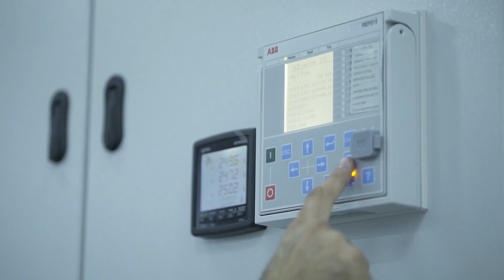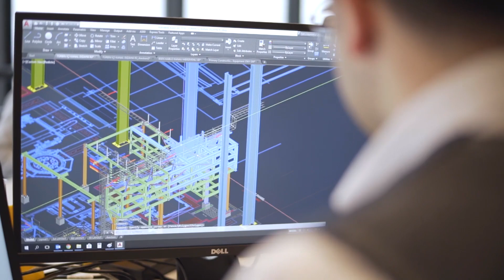Kontrolmatik Company Introduction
About Kontrolmatik activities , main focus of ours about the projects in Process- Industrial Facilities, Energy Generation, Transmission and Distribution and Transportation. Thanks to dynamism and experience of our team, Kontrolmatik has accomplished plenty of very significant domestic and foreign projects in a relatively short time. In order to grow steadily as a multidisciplinary engineering firm and in the aim of extend our service sectors, we have formed partnerships with our solution partners who are expertise in their fields.Until now, we accomplished 200+ projects in 20 different countries ,some of them Ethiophia,Sudan,Libya,Iraq,Saudi Arabia,Jordan,Kuwait, Azerbeijan, Turkmenistan, Afghanistan.

Thanks to this structuring, we ensure total solutions for Power Plants, Substations, Mining, Chemistry, Refinery, Oil&Gas, Energy, Petrochemistry, Food&Beverage, Environment, Information&Communication Sectors.
We have flexible approach from Single Disciplinary Services up to Turn-key Projects not only in Turkey but also in Africa and Middle East Region. We provide a broad spectrum of services to industry including; consulting, feasibility studies, project management, multidisciplinary engineering design, construction management, procurement services, advanced process control, computerized plant information systems, software projects and support, plant start up and commissioning.